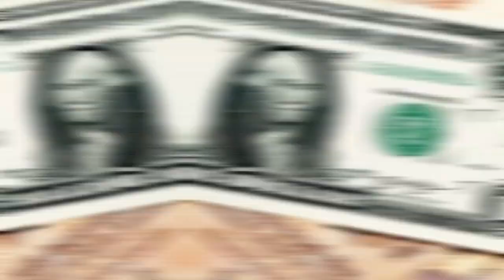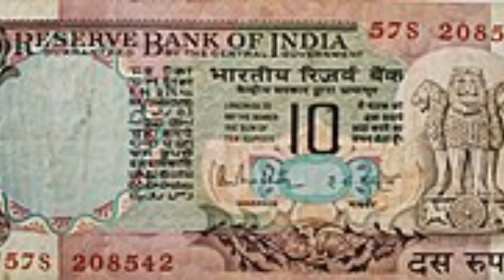1962 में कितना महंगाई थी भारत में / Bharat ki महंगाई कितनी थी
1962 में भारत कीतना गरीब हुआ करता था
1950 में क्या थे हालात?भारत को साल
1947 में आजादी मिली थी और उस वक्त 50
के दशक में महंगाई की दर करीब 2% थी.
लेकिन 1950 से 60 के बीच में महंगाई दर में
से
उतरा चढ़ाव रहा और 1956-57 के बीच
औद्योगीकरण के उपायों के कारण यह 13.8
प्रतिशत हो गई थी. लेकिन इस दशके अंत में यह
दर फिर से 3-7 फीसदी तक आ गई.
Install
App
#1960 के दशक में युद्ध का रहा असरस्क्रिप 9
बॉक्स की एक रिपोर्ट के अनुसार, 1960 के बाद
महंगाई दर करीब 6 फीसदी तक रही. इस दौरान
भारत को 1962 में चीन और 1965 में
पाकिस्तान से जंग भी लड़नी पड़ी. इससे
एकोनॉमिक डवलमेंट और औद्योगिकरण पर भी
काफी असर पड़ा. #1965 के आसपास
अपनी चरम सीमा पर थी और चीजों के दाम
युद्ध की वजह से काफी बढ़ गए थे. हालांकि,